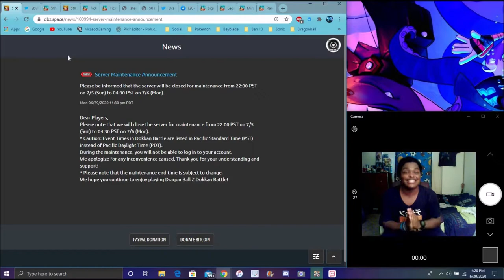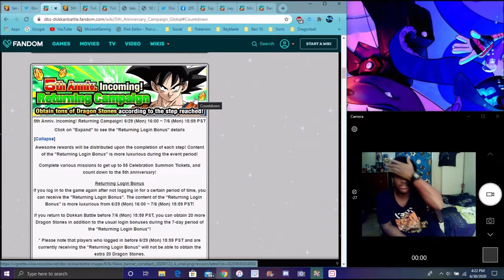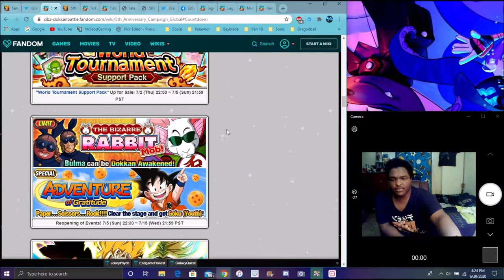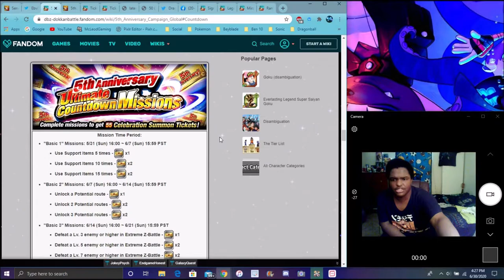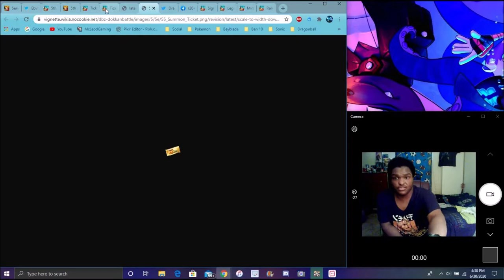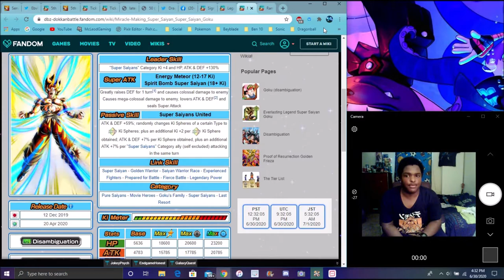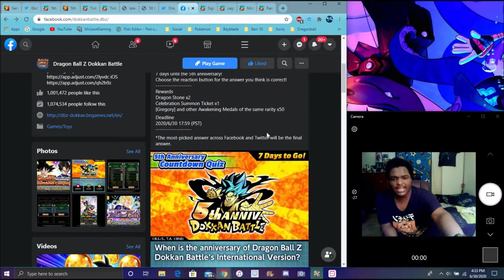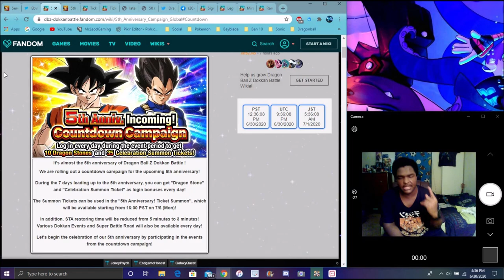THE GLOBAL HYPE IS REAL THE 5 YEAR COUNTDOWN CAMPAIGN IS HERE FOR GLOBAL & MORE DBZ Dokkan Battle